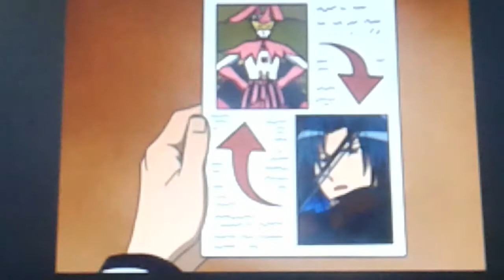Bugs bunny adventures of onegai my melody kuru kuru shuffle ep 49(2)